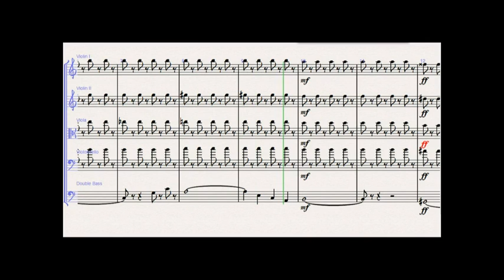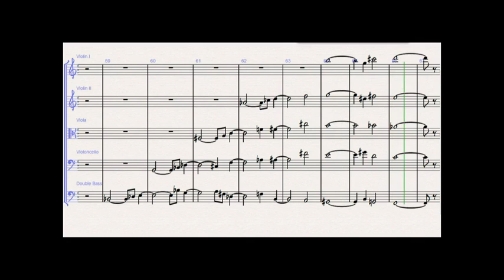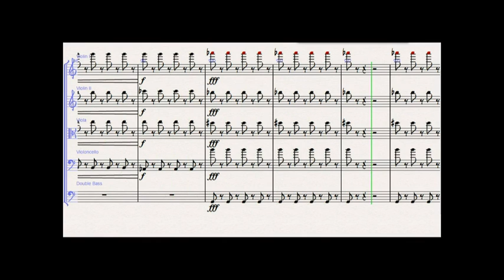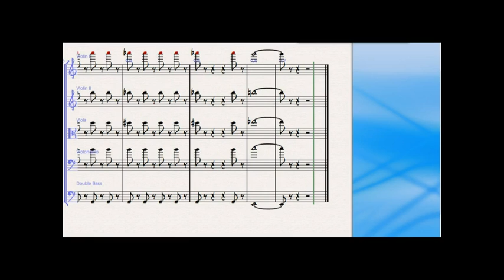For Kim - Leon Herperger